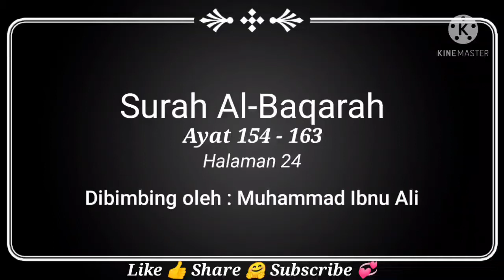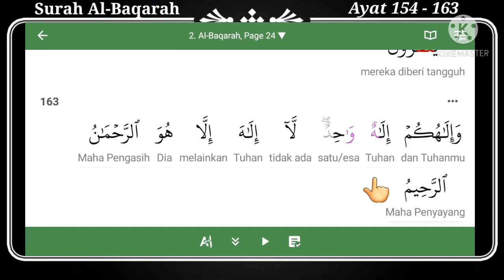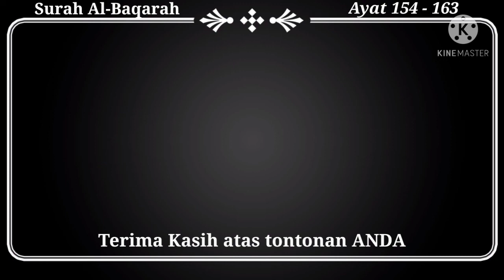Belajar Mengaji Al-Quran Page 24 | Surah Al-Baqarah | Ayat 154 - 163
Assalamualaikum.
Pada video kali ini, saya kongsikan bacaan perlahan Surah Al-Baqarah | Halaman 24 | Ayat 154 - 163.

Cara menggunakan video ini :
1) Dengar dengan teliti bacaan saya.
2) Tekan butang "Pause / Berhenti" untuk ANDA membaca kembali bacaan yang ANDA dengari tadi.
3) Tekan butang "Play / Main" untuk lanjutkan bacaan saya seterusnya.
4) Ulangi cara 1-3 hingga tamat video ini.

Doakan saya agar diberikan kekuatan untuk terus istiqamah membuat video cara membaca Al-Quran dengan bacaan perlahan hingga tamat 30 Juzuk AL-Quran.

Muat turun secara PERCUMA aplikasi mengajionline.com ke dalam hp ANDA menggunakan link di bawah ye..

Download dalam hp sahaja. Semoga sama-sama beroleh pahala. Amin..